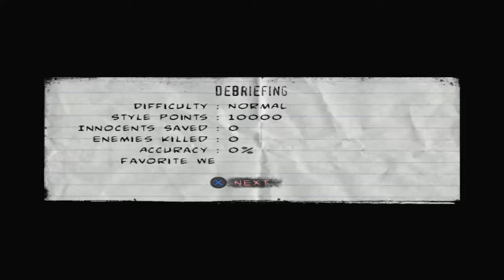Let's Play The Punisher Part 09. Castle Apartment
The game begins with a cinematic of the Punisher (Thomas Jane) killing several footmen of the Yakuza. After he leaves the building, he is apprehended by law enforcement in front of an unknown building. He is then transferred to Ryker's Island and interrogated by police detectives Molly von Richthofen (Julie Nathanson) and Martin Soap (Michael Gough). The majority of the game occurs in flashbacks during this interrogation.